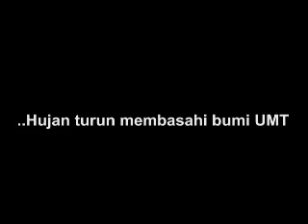UNICtv - Show Masa Hujan? (UMT)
UNIC membuat persembahan di UMT dalam keadaan hujan. Alhamdulillah, perjalanan konsert pada malam itu berjalan dengan lancar.. Terima Kasih Universiti Malaysia Terengganu.

Jemputan Show/ Motivasi boleh menghubungi :
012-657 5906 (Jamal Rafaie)